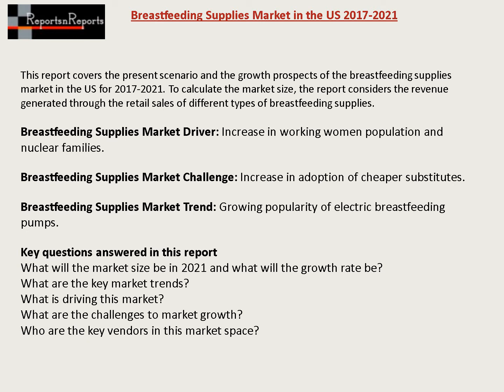Global Breastfeeding Supplies Market Size, Status and Forecast 2021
The breastfeeding supplies market in the US is expected to witness significant growth during the forecast period due to multiple drivers and trends. These include the increase in the population of working women, availability of greater functionalities, technological advances, and importance of breast milk over substitute products.

Order a copy of this “Breastfeeding Supplies Market” research report Avail $1000 Discount on this report till 31 December 2017.